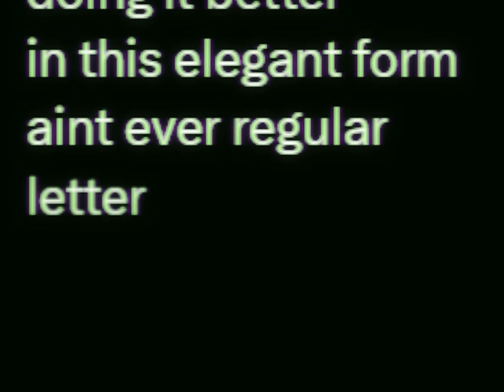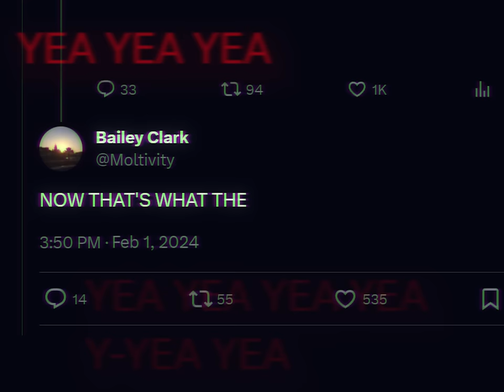when you meet another persona fan on twitter -Reload-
Based on a not-so-true story